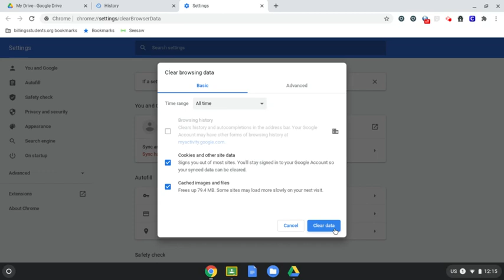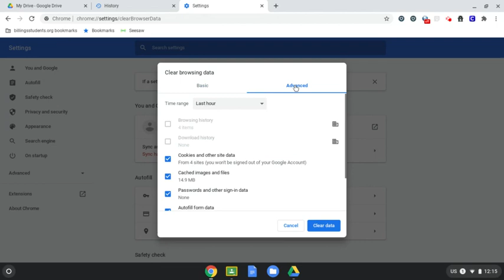Clear Cache as a BPS student in Chrome